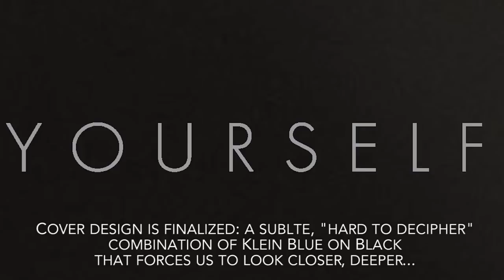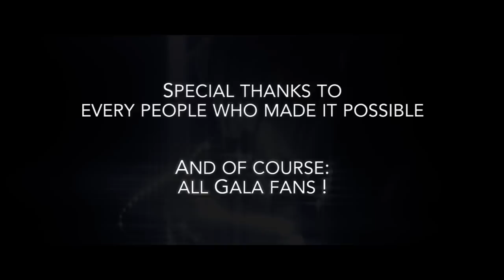GALA - The Story of Lose Yourself In Me (Behind The Scenes)